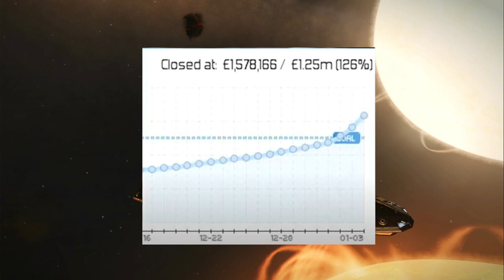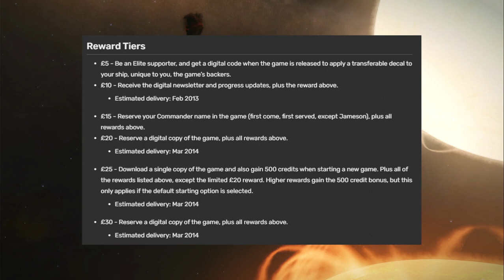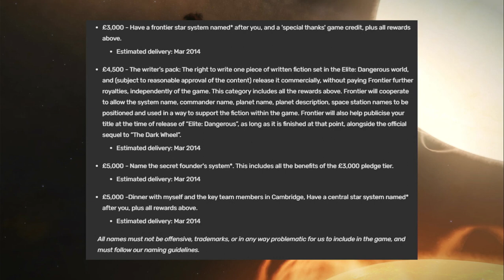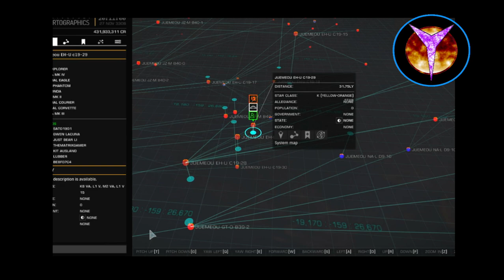Passage to Andromeda Expedition - Waypoint 11 (Dangerous)